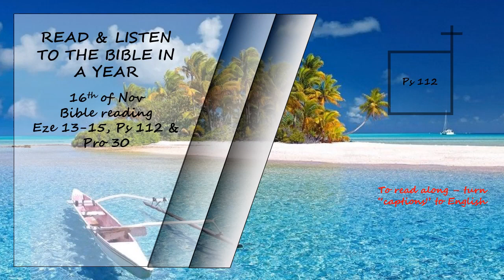Listen to the Bible in a year 16th of Nov Bible Reading Read by David Suchet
Listen to the Bible in a year 16th of Nov Bible Reading   Read by David Suchet Ezekiel 13 - 15, Psalms 112 and Proverbs 30